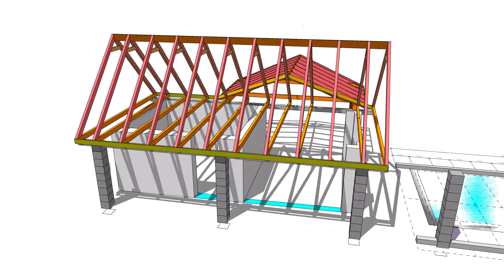03 KROV BELA